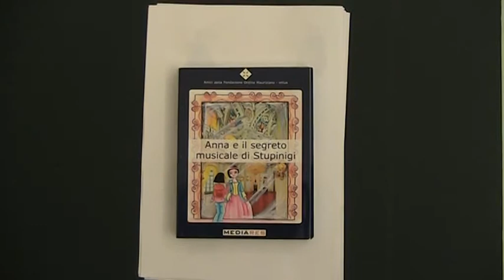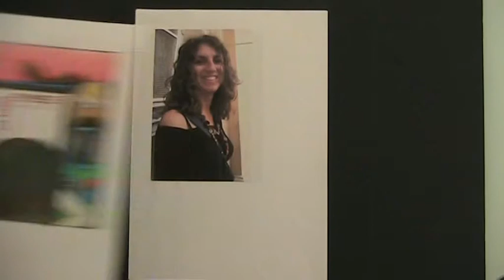PiemontArte libri per bambini sui Beni Culturali del Piemonte